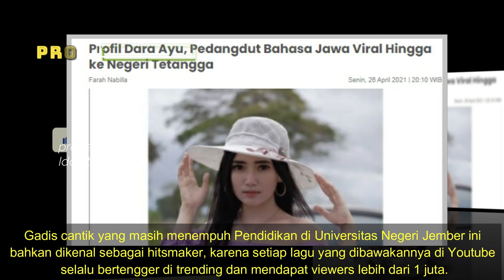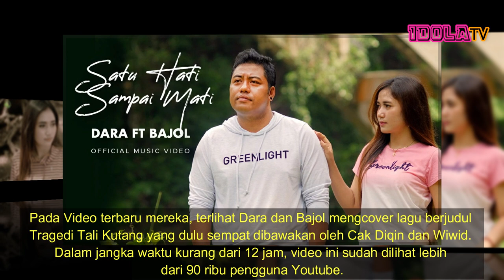Profil Dara Ayu Pedangdut Bahasa Jawa Viral Hingga ke Negeri Tetangga.